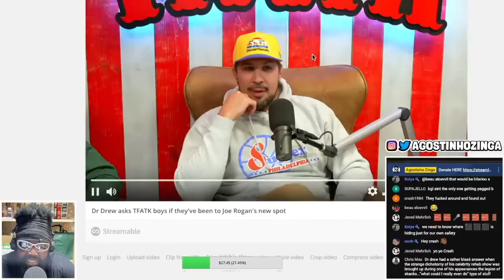DR DREW ASKS BRENDAN SCHAUB THE MOST IMPORTANT QUESTION..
BRENDAN SCHAUB, BRYAN CALLEN, DR DREW, JOE ROGAN, COMEDY MOTHERSHIP, JOE ROGAN EXPERIENCE, THE FIGHTER AND THE KID, TFATK,